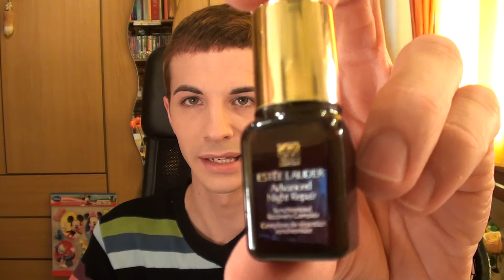Regali di compleanno Sephora...Lancòme, Estèe Lauder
Non ho mai fatto vedere cosa avevo ricevuto in occasione del compleanno a Settembre:)